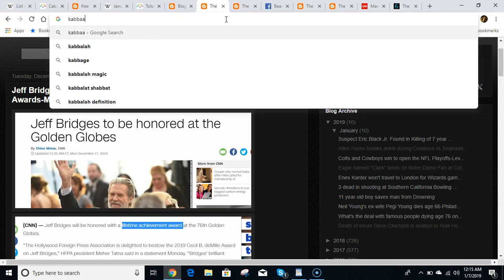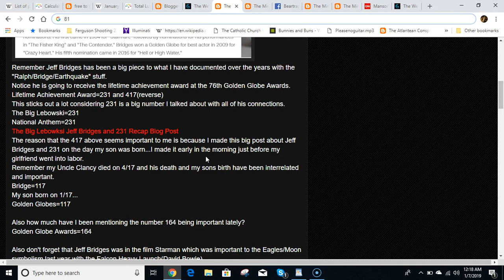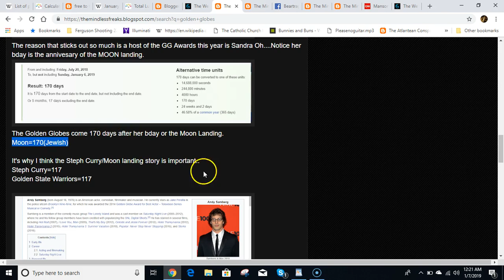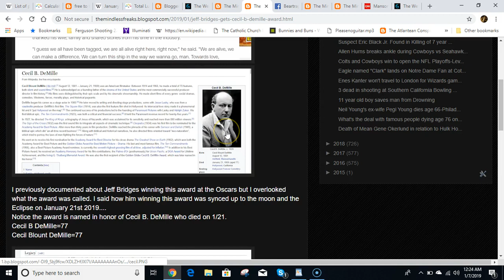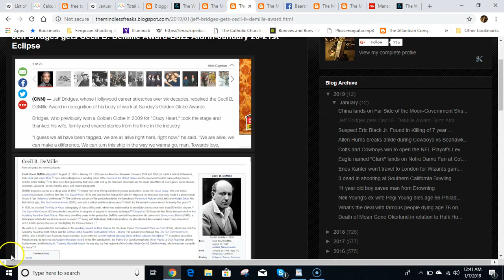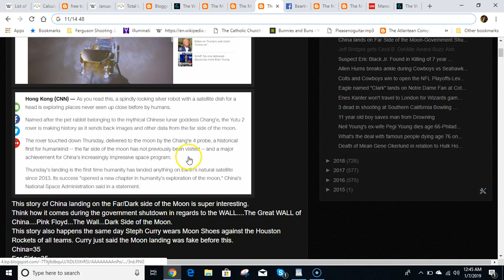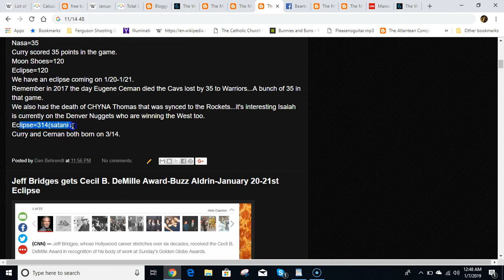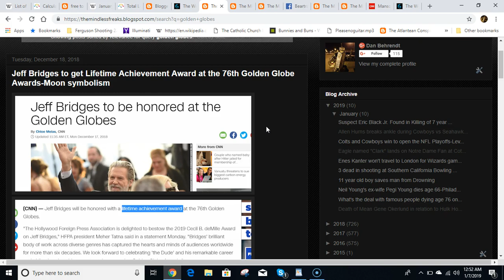Jeff Bridges Golden Globe Award scripted to the Moon Landing-1/21/19 Lunar Eclipse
Link to Zachary K. Hubbard's Book